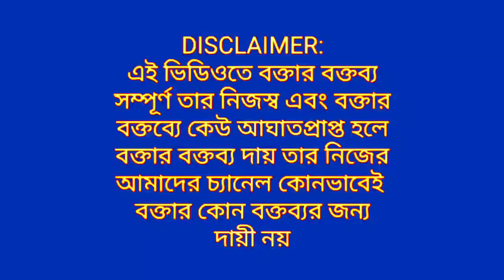মন খারাপ নিয়ে নতুন বিস্ফোরক কবিতা শুনিয়ে রেকর্ড রুদ্রনীল ঘোষের! কাদের আক্রমণ শানিয়ে তুমুল ভাইরাল!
বিজয়া দশমীতে নতুন বিস্ফোরক কবিতা শুনিয়ে ফের ভাইরাল রুদ্রনীল ঘোষ! ঝড়ের গতিতে ভাইরাল

video credit: rudranil Ghosh fb page

The views expressed our purely the personal opinion of the interviewee and does not reflect the policy or position of the channel. GS MEDIA or THE INTERVIEWER or our channel team is not  RESPONSIBLE FOR THE VIEWS EXPRESSED